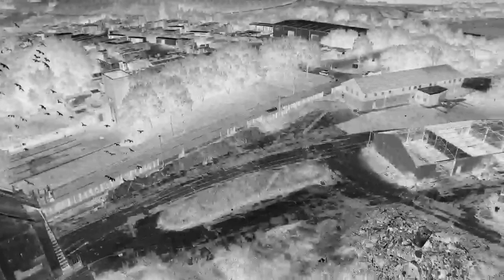A Drone film of Abandoned Monkton Colliery and Coke Works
Let's take a look at the old Monkton from the sky..Full video on ground coming in part 2 .